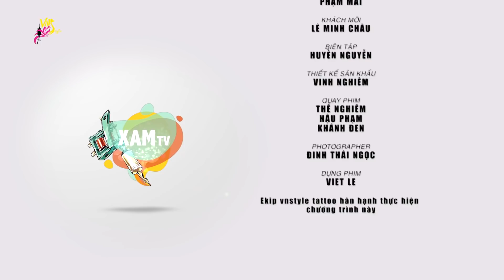XAMtv - Lê Minh Châu, Họa sĩ vẽ tranh bằng miệng nổi tiếng thế giới lại có đam mê xăm mình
XAMtv - Kênh thông tin về những người có sở thích xăm hình xỏ khuyên Việt Nam.